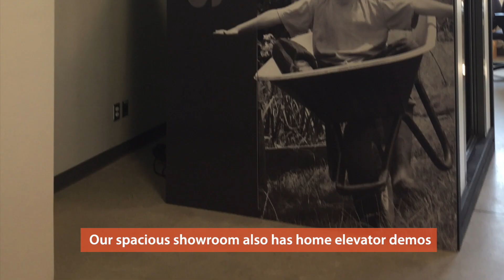Silver Cross | Ottawa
Silver Cross Ottawa proudly serves the Ottawa area, including Gloucester, Kanata, Nepean and Cumberland. Our staff is very pleased to serve all your accessible vehicle needs and mobility aids including wheelchair lifts and stairlifts.

Monday to Friday 8:30 a.m. to 5 p.m.
evenings and weekends by appointment